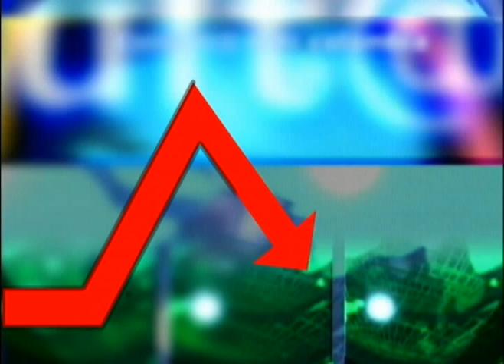LA CAMPANA JUEVES 22 ENERO 2015